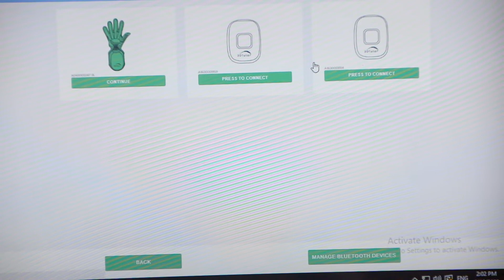Hand functional practicing